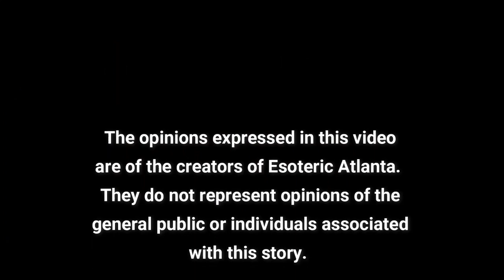Mass Formation Psychosis